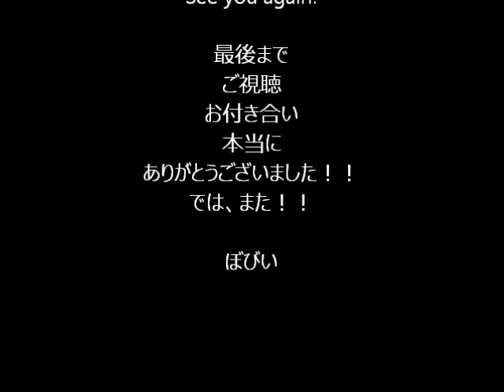「試練」Original Music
皆様、おはこんばんちは、ぼびいです。
今回のお題は「試練」。おっとスケールの大きいお題ですなｗ
人生いつどこで大きな壁にぶち当たるのか・・・そんなスリリングな感覚を表現したかったんです。
（かなり心病んでるな、僕）
自分を追い込むようなお題でしたが紆余曲折ありつつ無事完成しました。
それでは聴いて下さい。

「試練」

使用機材

ギター：YAMAHA パシフィカ PAC-10THV（世界限定30本モデル）ノーマル赤
弦：エリクサー 09-42 ピック：JIMDUNLOP デルリン1.14mm

ベース：ESP 廉価版 バンドリ Roselia 今井リサ モデル

AMP：KEMPER Egnater Vengeance ＆ ブゲラクリーン プロファイリング

追記

1曲完成できてホッとした・・・あと、高度なギターテクはいらないよね？ｗ